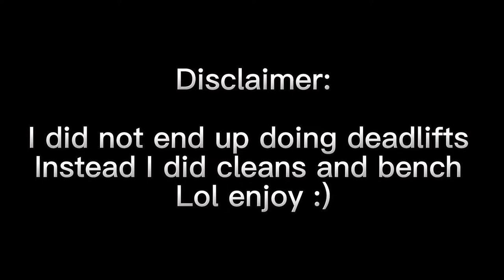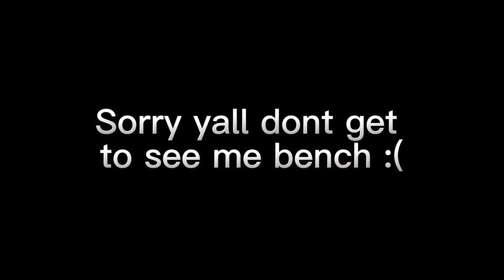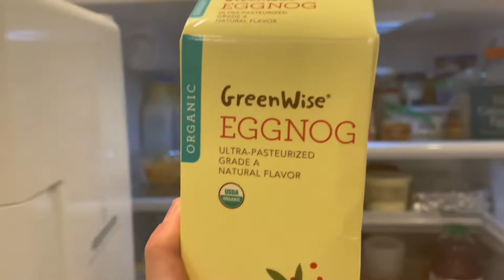CLEANS 🧼 (gym vlog)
Enjoy this vlog of me doing cleans and eating chocolate chip waffles 👽

See y’all at jr nats ;)